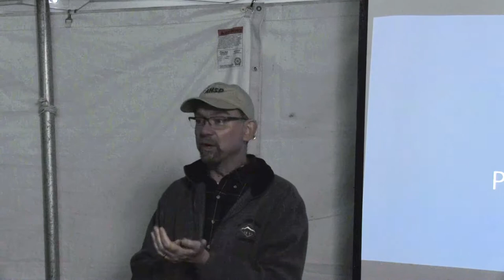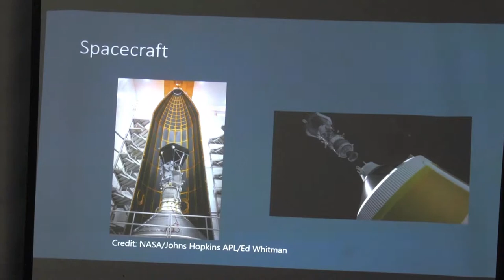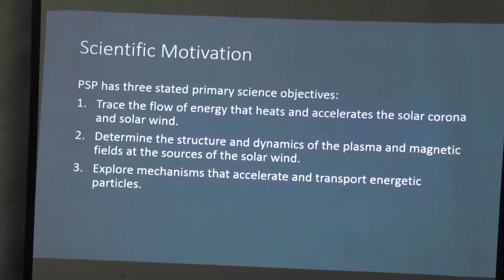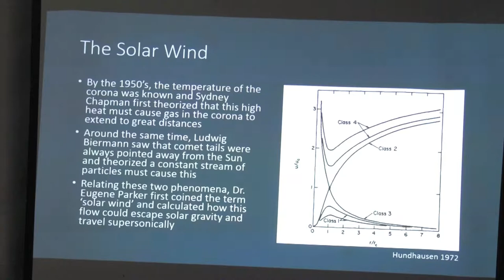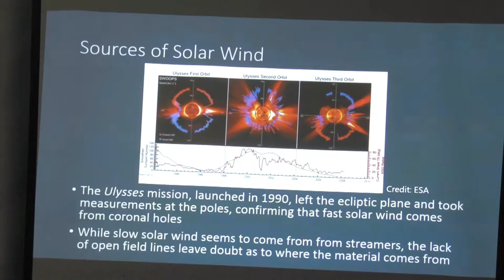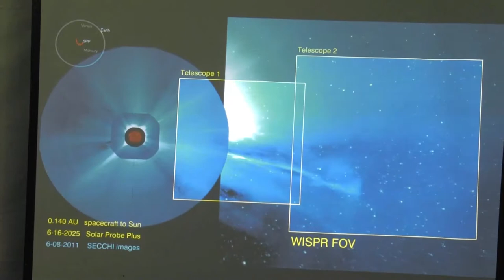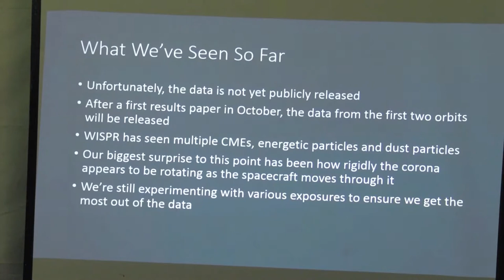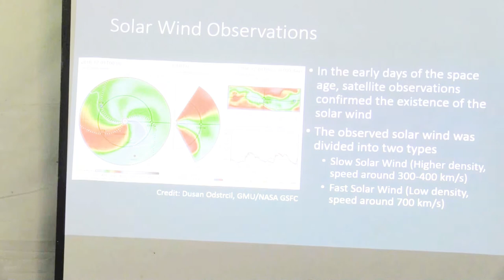Phillip Hess The Parker Solar Probe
From Astronomy Day, 2019, Dr. Philip Hess speaking on the Parker Solar Probe.